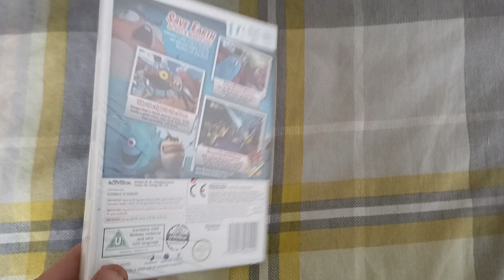Todays Wii title 38 - Monsters v Aliens (Pal UK)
ohh theres monsters coming for the aliens